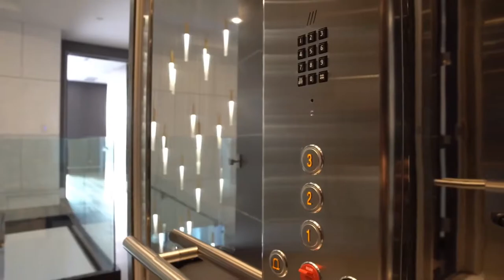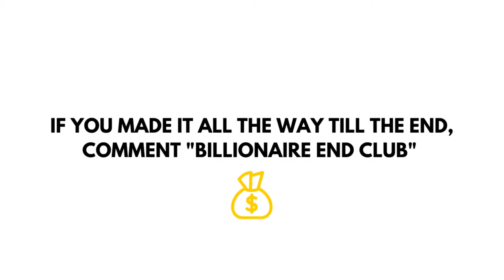BILLIONAIRE Luxury Lifestyle 💲 2021 Billionaire Entrepreneur Motivation